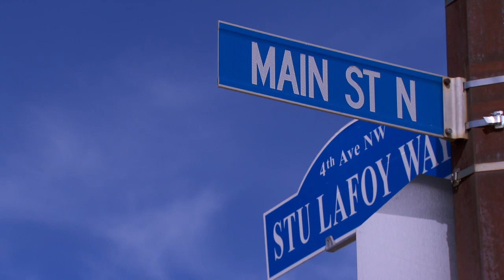Slave Lake VLOG Vol 1 Edition 56 Canada Day